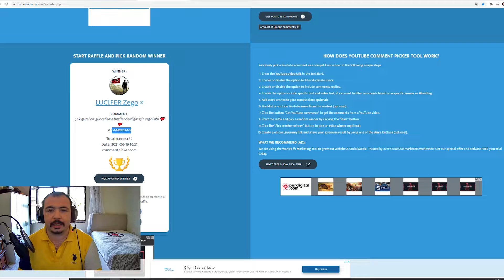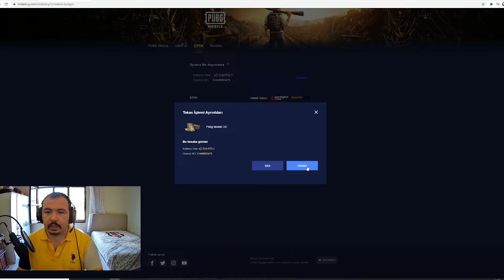7 SEZONDAN BUGÜNE EFSANE PUBG MOBILE HESABIM!! (PUBG Mobile Hesap Tanıtımı)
Bugün çok istediğiniz pubg mobile hesabımı sizlere tanıtıyorum 7 sezondan bugüne hesabımda hangi setler silahlar var hangi pubg mobile ünvanlarına sahibi hepsini teker teker göstereceğim teşekkürler

🔔Hoşunuza Gideceğine emin olduğum videolarım🔔

❓ KİMSİN SEN ❓
Merhaba ben Mehmet 30 yaşındayım , Ortalama 18 Yıldır Topladığım oyun bilgilerimle  eğlenceli Macera Dolu içerikler üretmek için burda sizlerleyim Kardeşlerim.  Kanalımızda Pubg Mobile - PUBG PC , Call Of Duty ... Benzeri Güncel ve herkesin izlemekten Zevk aldığı  oyun videoları , Yeni oyunlar hakkında incelemeler Nasıl oynanır taktikler hakkında videolar Oyun dünyasındaki tüm gelişmeleri oynarak görebileceğimiz eğlenceli bir kanal hazırlamaya çalışıyorum Zamanımın uzun bir süresini sizlere video çekmek için harcıyorum sizin destekleriniz benim için çok önemli abone olursanız sizlerle beraber daha güzel hedeflere ulaşacağımıza inanıyorum